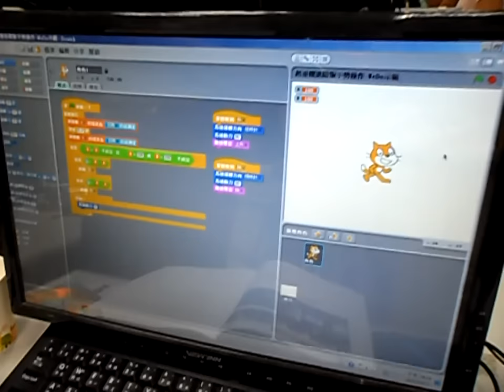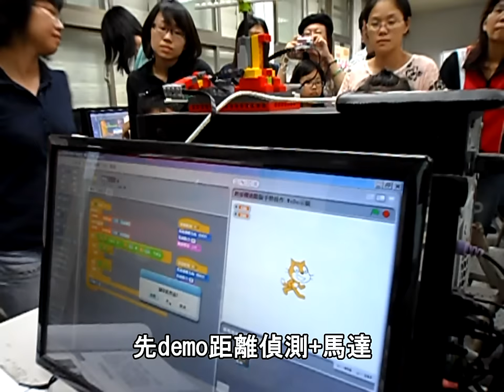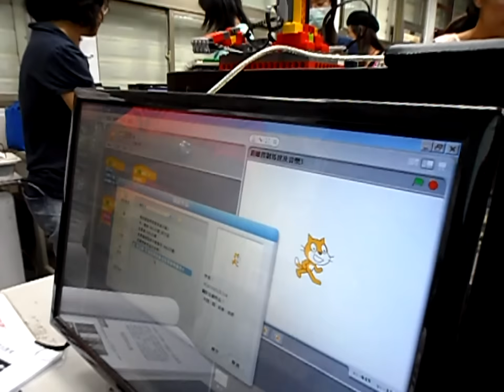scratch + lego wedo demo -邱文盛.mp4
使用scratch及樂高積木實例示範說明(傾斜、距離、馬達的使用)
飢餓的鱷魚-距離+馬達
起重機-距離+馬達+類似kinect手勢控制
風扇-傾斜做成搖桿控制+距離控制